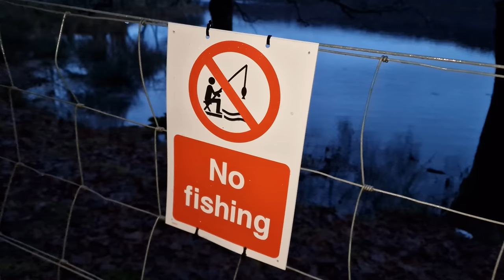Esox Diaries | The Hunt for a Leviathan | Episode: VI | Loch Lomond, Fad & Venachar | Pike Fishing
Episode VI of Esox Diaries, and the hunt for a Leviathan continues. Previous years have been mostly kind to us on the Pike angling front, but Winter 22/23 has, so far, had other ideas and we’re yet to truly see what Pike fishing in Scotland has to offer. A long run of limited results has seen our dedication to the cause well tested, and as confidence and motivation diminishes, the want to finally get to grips with that big fish becomes ever-more prominent on our ever-growing wish list.

As mother nature throws a conveyor belt of continuously changeable and challenging weather conditions in our face, thoughts inevitably turn to whether or not a close encounter with a Leviathan will ever become an entry in our Esox Diaries. We have determination on our side, but will that be enough?